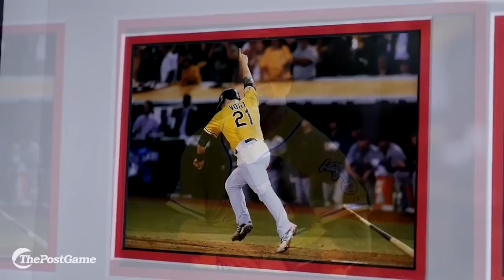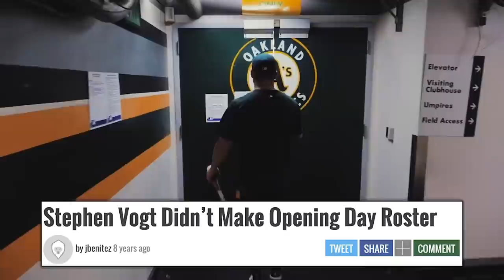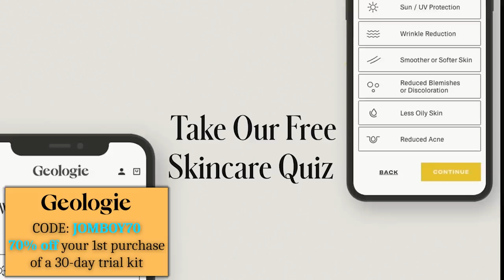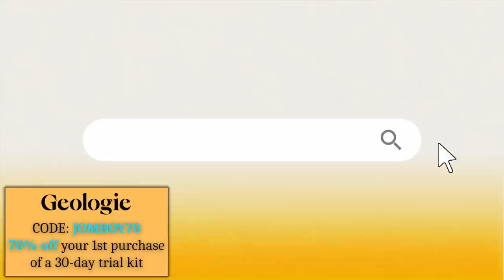Stephen Vogt: Baseball's Greatest Underdog Story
After a decade in the bigs, Stephen Vogt is calling it a career. His success story is one of the most unlikely in baseball, and it's definitely worth revisiting.

00:00 - 00:57 Introduction
00:57 - 02:59 0-for-32
03:00 - 05:41 A Surprise Hero
05:42 - 09:08 I Believe In Stephen Vogt!
09:09 - 11:09 Avoiding the End
11:10 - 12:33 Full Circle
12:34 - 13:55 Today's Sponsor